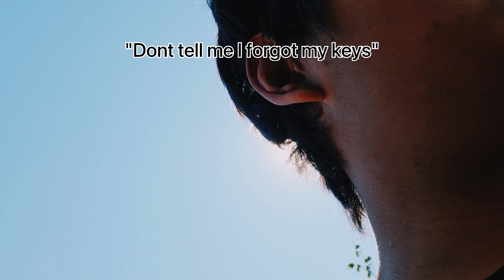Vlog #17 - Second Covid Vaccine Vlog | AstraZeneca